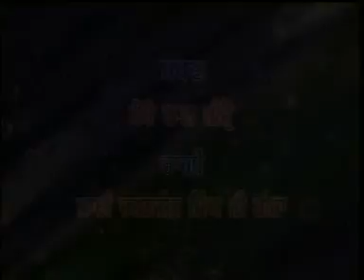Ham Tin Ke Charan Pakhalde II Bhai Charanjeet Singh Heera II Ragga Music India II 9868019033 II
Live Recording of (TILANG RAAG, FOURTH MEHL) Ham Tin Ke Charan Pakhalde (I wash their feet, and drink in the dust of their feet.) Shabad Sung by Bhai Charanjeet Singh Ji Heera on Kirtan Darbar was held on Dated 16th September 2012 at Gurudwara Sri Guru Singh Sabha, Sarojini Nagar, New Delhi.